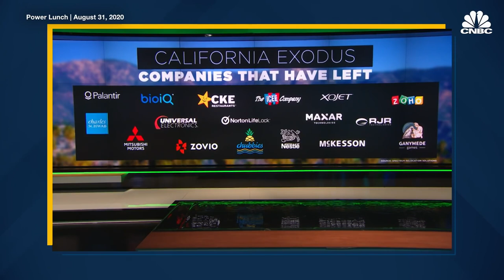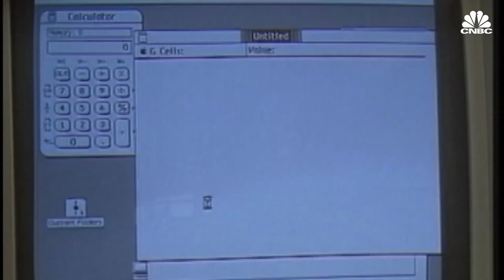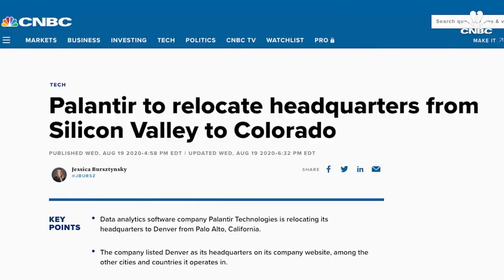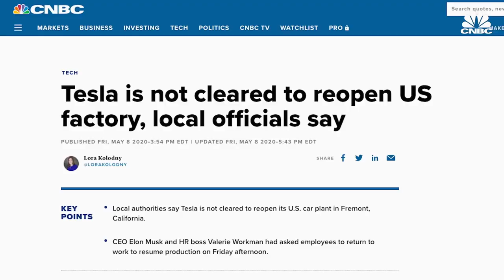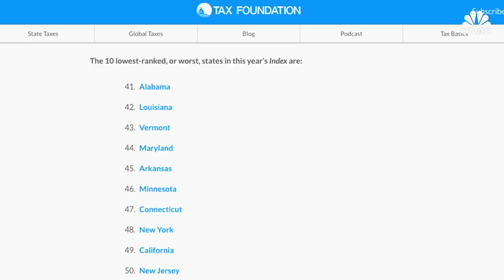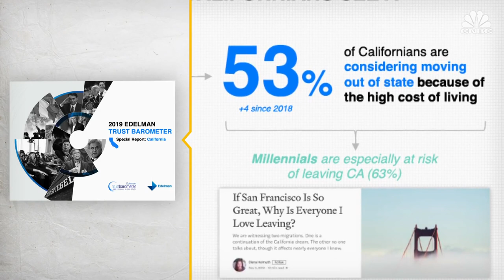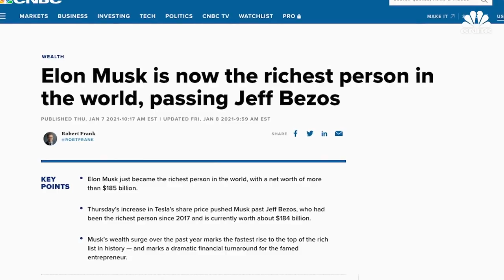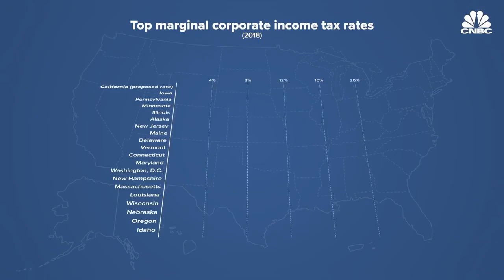US families are relocating - The California Exodus movie (2022) CNCB